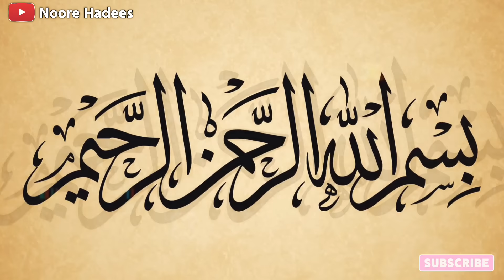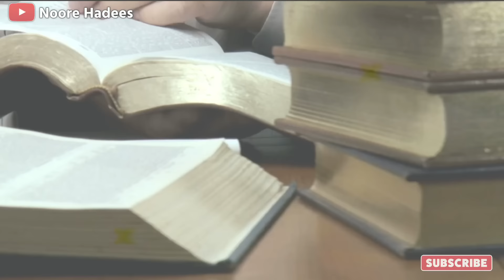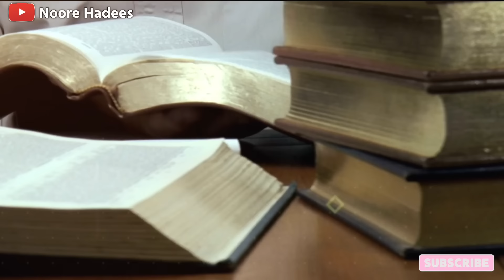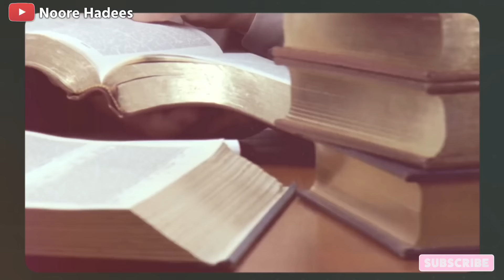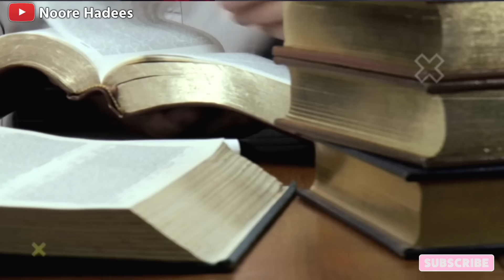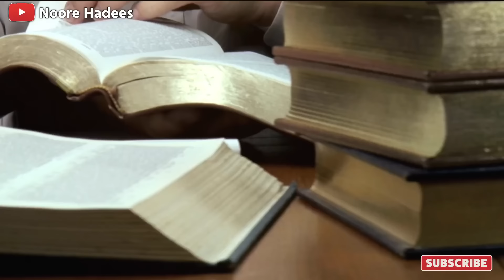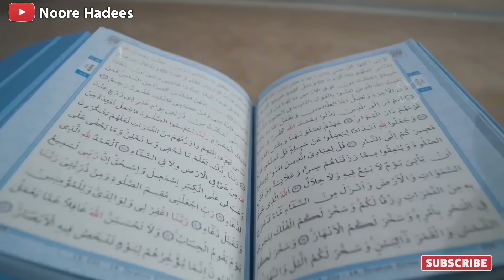History of Spain Hindi/Urdu || AL-Andalus Ki Tarikh || Noore hadees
Dear friends, we will tell you how Muslims ruled Spain for 800 years and then how the Muslim rule ended and Christian rule came there. In 711, the Umayyad Caliphate invaded the Iberian Peninsula, also known as Spain, starting the Muslim Conquest of Spain. The invasion was likely prompted by a call for help from the Visigothic faction known as the "Witizans" who were dispossessed after King Witiza's death in 710. The Witizans asked Mūsā for help against Roderick, the usurper. In April or May of 711, Mūsā sent an Amazigh army led by Ṭāriq ibn Ziyād across the Strait of Gibraltar, which was named after Jabal al-Ṭāriq. In July, they defeated Roderick in a decisive battle ,The Muslim conquest of Spain, also known as fataḥ al-andalus in Arabic, lasted until the 720s. The heartland of Muslim rule was Southern Spain, or Andulusia, and it became one of the great Muslim civilizations. In the tenth century, it reached its peak with the Umayyad caliphate of Cordova. However, Muslim rule declined after that and ended in 1492 when Granada was conquered.